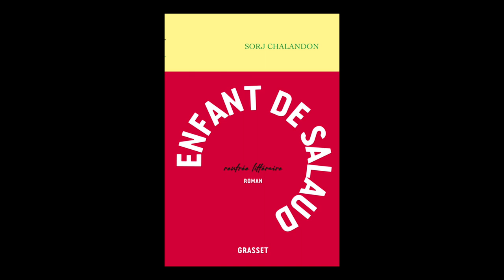Sorj Chalandon - Enfant de salaud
Sorj Chalandon vous présente son ouvrage "Enfant de salaud", parution le 18 août 2021 aux éditions Grasset. Rentrée littéraire automne 2021.